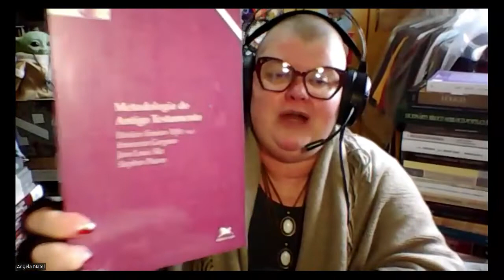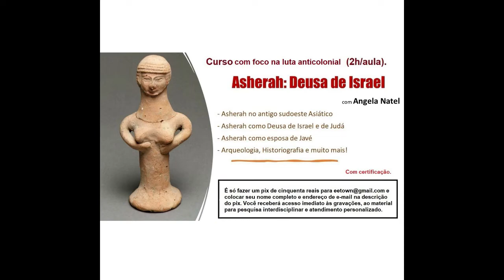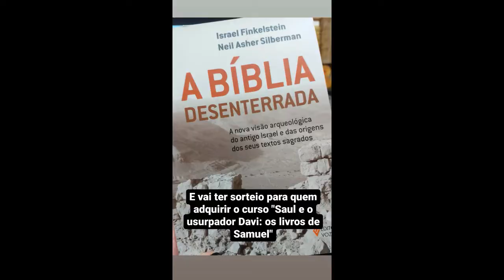A realidade do pós exílio através das visões de Zacarias.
Curso: “Zacarias: a expulsão da Deusa e o silenciamento profético”.

Neste curso iremos examinar, capítulo a capítulo, o livro profético Zacarias, da Bíblia Hebraica (Antigo Testamento), sob uma perspectiva sócio histórico-crítica indiciária, com ênfase no entendimento das visões descritas no livro e sua relação com a retirada da imagem da Deusa Asherah do Templo de Jerusalém e a censura às suas sacerdotisas, o silenciamento e as violências sofridas pelas profetisas a partir da instituição da monolatria por parte da elite sacerdotal judaíta pós exílica.
Trabalharemos as simbologias e elementos linguísticos, com apoia da análise historiográfica a respeito dos conflitos que resultaram no completo silenciamento da história dessas mulheres em torno da Deusa Asherah, bem como da atividade profética que destoava da ideologia sacerdotal. Além disso, serão trabalhados os mitos elaborados na manutenção dessa ideologia, como as narrativas de Elias e as demais retroprojeções nos textos “históricos” do Antigo Testamento, dentro do contexto de sua redação, bem como as mitologias que circundam as narrativas e que, por vezes, são desconhecidas dos leitores que acessam apenas traduções dos textos que foram escritos, a princípio, em língua hebraica.
- 9 horas de aulas gravadas distribuídas em 3 momentos de 3 horas cada em estilo de conferência, mais orientação de leitura e análise dos textos para atividades entre as aulas.

O curso inclui:
- Atendimento personalizado.

Formas de pagamento:
2. PicPay: @angelanatel
3. Mercado Pago (nesse caso acrescentando 5 reais ao valor total do curso)

FORMAS DE PAGAMENTO:
2. PicPay: @angelanatel
3. Mercado Pago (nesse caso acrescentando 5 reais ao valor total)